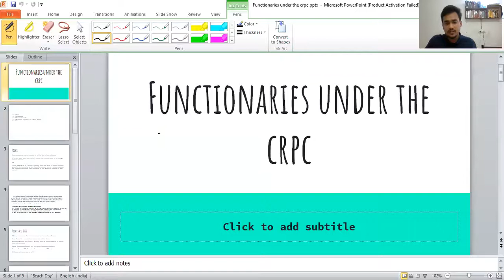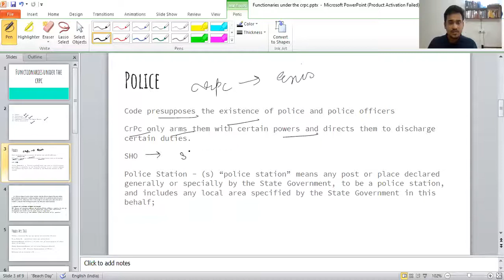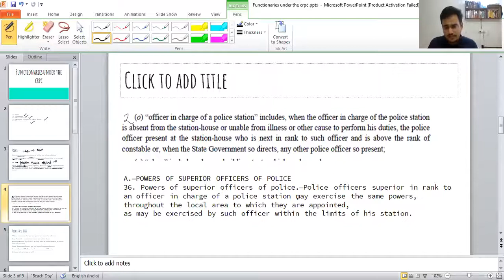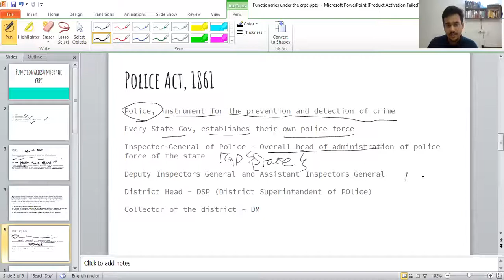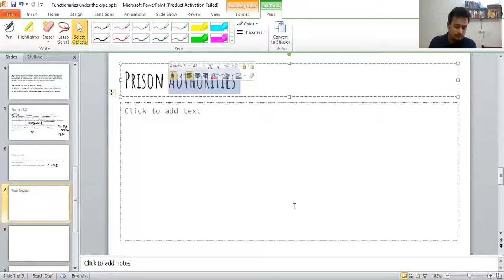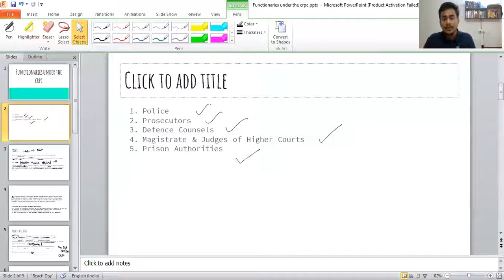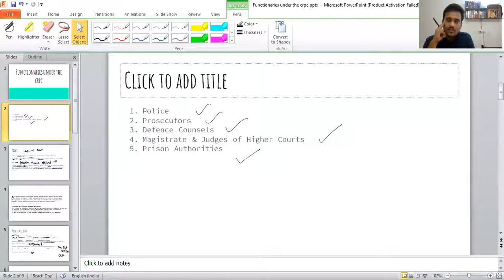Learning the Entire CrPC in Hindi - Functionaries Under the CrPc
Functionaries under the
crpc
1. Police
2. Prosecutors
3. Defence Counsels
4. Magistrate & Judges of Higher Courts
5. Prison Authorities
Police
Code presupposes the existence of police and police officers
CrPc only arms them with certain powers and directs them to discharge
certain duties.
SHO
Police Station - (s) “police station” means any post or place declared
generally or specially by the State Government, to be a police station,
and includes any local area specified by the State Government in this
behalf;
A.—POWERS OF SUPERIOR OFFICERS OF POLICE
36. Powers of superior officers of police.—Police officers superior in rank to
an officer in charge of a police station may exercise the same powers,
throughout the local area to which they are appointed,
as may be exercised by such officer within the limits of his station.
Police, instrument for the prevention and detection of crime
Every State Gov, establishes their own police force
Inspector-General of Police - Overall head of administration of police
force of the state
Deputy Inspectors-General and Assistant Inspectors-General
District Head - DSP (District Superintendent of POlice)
Collector of the district - DM
Prakash Singh V Union Of India - SC issued guidelines for reorganizing
the police set up
Delhi Special Police Establishment Act, 1946
Prison Authorities